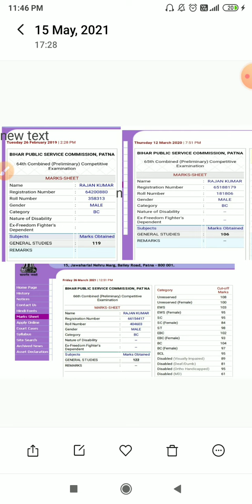target of day for bpsc cdpo and other exam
Study with rajan bpsc
Gk gs for bpsc and other exam